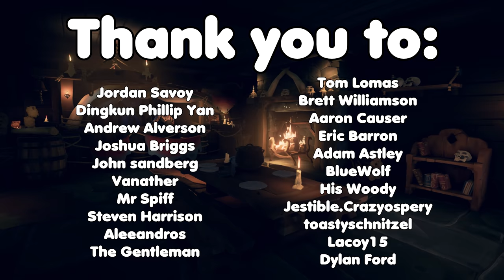THE GREATEST COMEBACK EVER - Sea of Thieves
Big thank you to my patrons:
Joshua Briggs
John sandberg
bladesofgrey
Vanather
Mr Spiff
Steven Harrison
Aleeandros
Tom Lomas
FouhySense
Brett Williamson
Aaron Causer
Eric Barron
dailymind
Adam Astley
BlueWolf
Daniel Kwan
Jestible.Crazyospery
toastyschnitzel
Lacoy15
Dylan Ford
Korey Bartosh
João Drummond
Basic_L
Ron Messick
Dycer21
Mayor
Gavin4621
Alexander Bergström
Ash
Caleb Campbell
Nugget Nugget
Zachary Lewis Towbes
simeon crumpton
egg_milo_egg
Corpsman 1566
T Davis vro
Almadad Brechtor
True Killa
PlebausaurusRex
Mark O'Brien
Adam R Fisher
Matthias Foss
popcornchickan
Gahblaghle
Mr.GreenThumb
Jocelyn Bastien
EggLegg
Michael Rushby
BarnyTrubble
OCD_Walrus
Kusinwolf
BravoMan
Video Games Made Me Do It
cisox
TheMightyNimrod
BlueSn00w
TripleFrequency
Shaineplays
Kristian Lundø
Brendan Gelinas
spaghettifi
tampling
OPmaster77
Abracadaniel
Garrett Collett
grapefruitdressgrape
Chiba_City_Cowboy
Ev3rLeX
Austin Roebuck
sneakyfishy
Christopher Crabtree
Mitch Ploenske
Syloeh
Oliver Nichols
James H
Adam Martin
Admiralwaffles
Mike Mulhausen
Sacha Brenac
Andrew Alverson
Dingkun Phillip
Jordan Savoy
Michael
Jerry Henson

Sea of Thieves is a pirate-themed action-adventure cooperative multiplayer game played from a first-person perspective. The game features cross-platform play between Windows-based personal computers and Xbox One video game consoles. A group of players travel and explore an open world via a pirate ship and assume different roles such as steering, hoisting sails, navigation, and firing cannons. Players embark on quests, collect loot and engage in combat with other players. Sea of Thieves is a shared game world, which means groups of players will encounter each other regularly throughout their adventures.

When I make Sea of Thieves videos you will find funny gaming moments, intense PVP, exciting action sequences and daring escapades in this 2020 pirate simulator. I take on many enemies as a pirate on the ocean to become a Pirate Legend.

Specs:

Processor: Intel(R) Core(TM) i7-8700K CPU @ 3.70GHz
RAM: 32GB DDR4-3200 RAM
Video Card: NVIDIA GeForce GTX 1080 Ti 11GB GDDR5X
2 TB Hard Drive
500 GB SSD